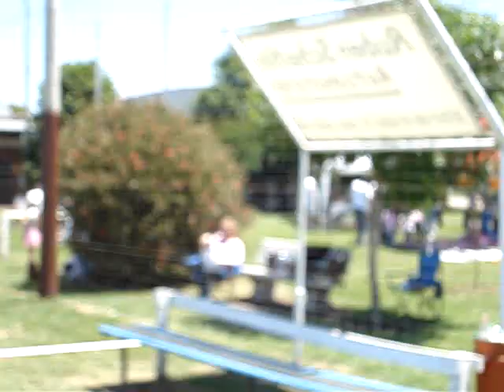3D-MODELS.COM.AR 2008 VENADO TUERTO HELICOPTEROS RC SANTA FE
5 Encuentro de Aeromodelismo helicopteros radio control Venado Tuerto Helicopteros Radio Controlados 2008 3D-MODELS.COM. AR Dario Ruben Rodrigo Horacio Esteban Andres